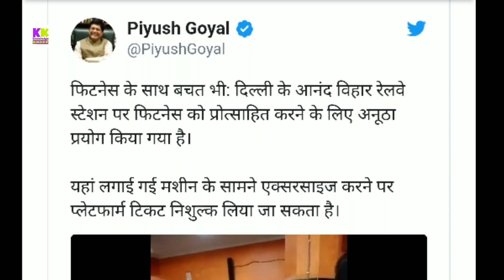Now get free platform ticket by indian railways new scheme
Doston es video me indian railway ki ek new technology k bare me bataya gya hai jaha se ap exercise karke free me platform ticket pa sakte hai janane k liye video ko pura dekhiye pasand aye to like kijiye share kijiye

50mm lense